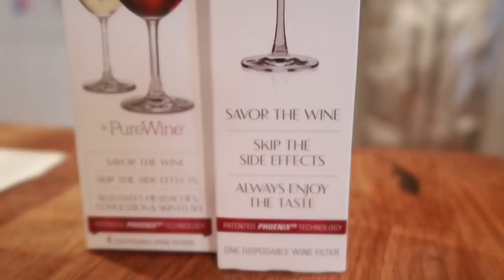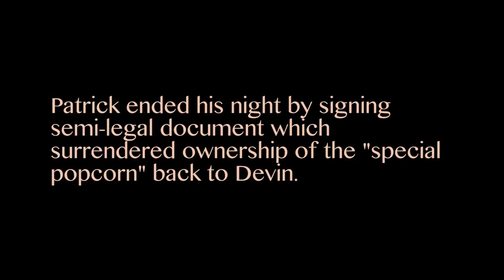i get better at red wine | Devin But Better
EPISODE ONE BABIES!!!

ok! so i tried this new product that's supposed to stop the red wine hangover before it starts. did it work? idk watch the video!